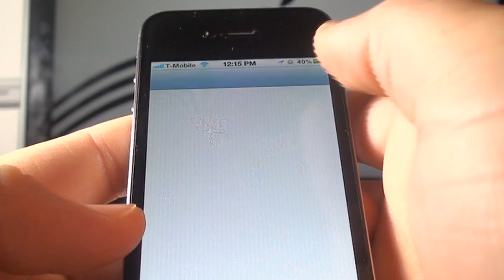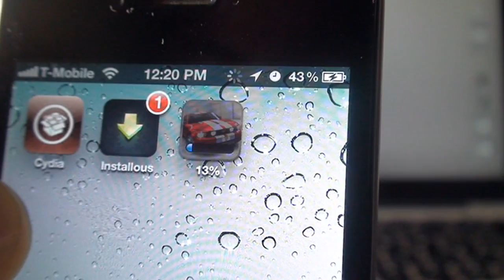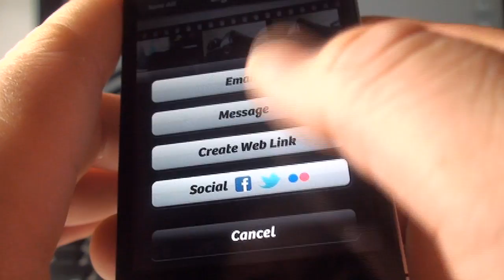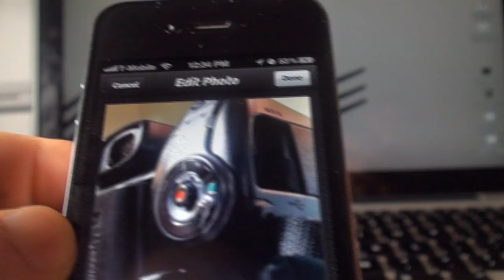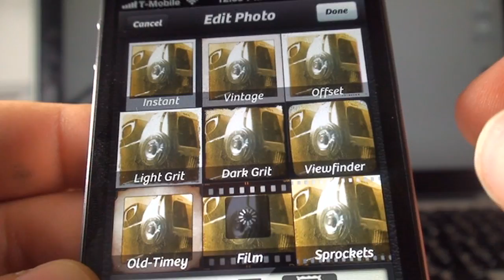Tweak, App & Algo Mas, Ver Porcentaje (AppCent, Camera+)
(Edición Vacacional)
Preguntas e inquietudes serán respondidas en una transmisión el vivo el 24 de Agosto.
La pagina
Necesitan tener Cydia osea tener su iPhone con el Jailbreak.
Lista para TODOS LOS JAILBREAKS iOS 5.1.1en todos los iDevices
(Recuerden el primero será la introducción y desde la introducción pueden navegar a todos los otros Jailbreaks)
Manitos arriba por favor!
[Lista de video actualizada con todos los videos]
LO MAS EFICIENTE EN DESBLOQUEO
RECUERDA MANITOS ARRIBA!
CREO que esto es todo,
La pagina
Se Miembro de la comunidad en FACEBOOK, (Pero recuerda enviarme un mensaje con TU NOMBRE DE USUARIO DE YOUTUbe)
AHORA me puedes seguir en Twitter TAMBIEN!
Manitos Arriba y compartir HASTA LA PROXIMA!